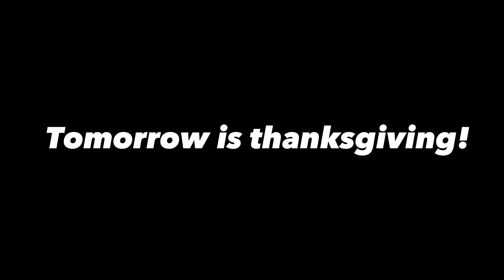Some news i would like to tell you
Tomorrow is thanksgiving.
Also tomorrow, My mom will prepare a thanksgiving dinner to celebrate the occasion. Also we will have some yummy turkey. 🍗🍗🧡

Credit to everyone, as always.